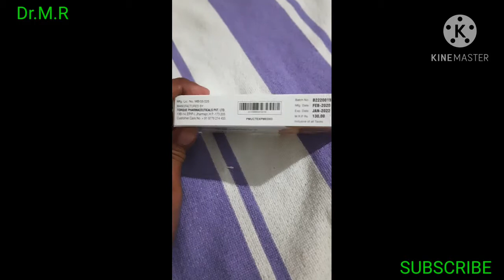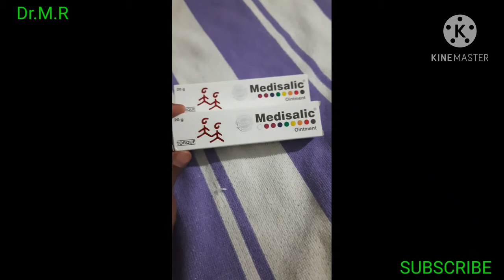Medisalic Skin Ointment कील मुंहासे की बेस्ट क्रीम,acne pimpals, safed dag ki dava in hindi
कील मुंहासे की बेस्ट क्रीम